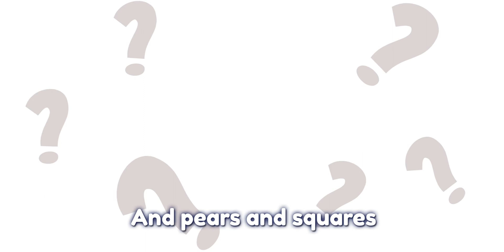Shapes and Colors | Imagination | Colorful Kids Song | Children Learn to Draw | Toddler Art Class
Tappy Yoka Episode 05- Shapes Come Alive

Hi Friends,

Danny teaches his friends how to draw. In real life, lines are just an illusion to contain shapes and form. We see shapes against shapes and color against color everyday. How do they affect how we see things? Let's check it out!

At Tappy Yoka, we want to show children the right virtues to embrace when growing up. We want to enrich our children's soft skills by teaching them empathy, compassion, humility, creativity, teamwork, and perseverance.

We will introduce the modern toddlers to critical soft skills and relevant topics that will have long-lasting impact in their journey. Through the eyes of vivid animal personas, we will provide our future leaders with important perspectives on special needs, racial harmony, integrity, etc.

iOS and Android Apps are in soft-launch with delightful mini-games and novel to further educate our children the right virtue to embrace when growing up.